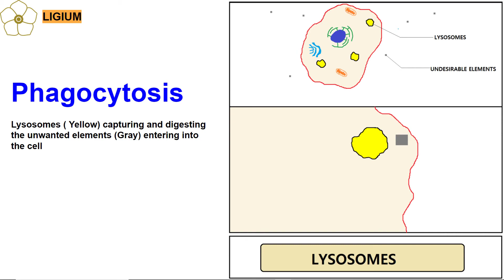LYSOSOMES ANIMATION PHAGOCYTOSIS